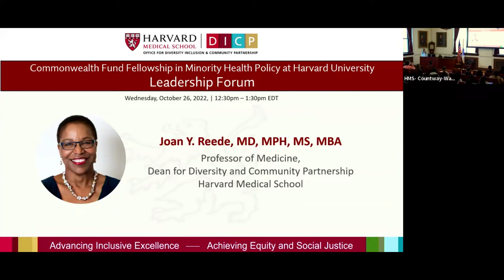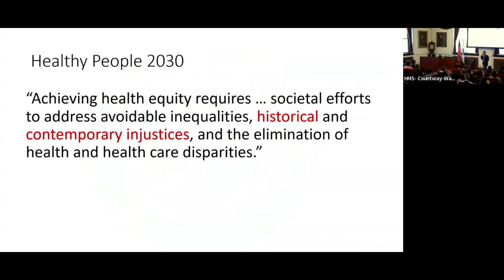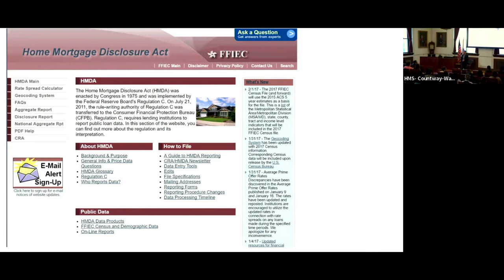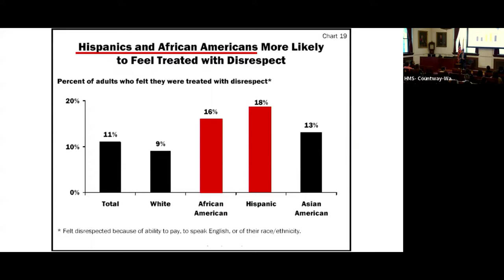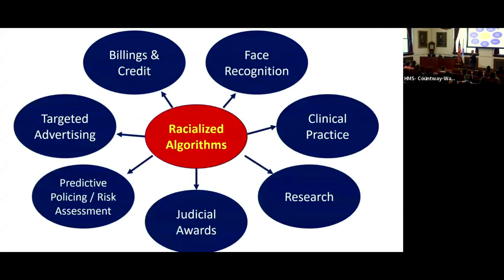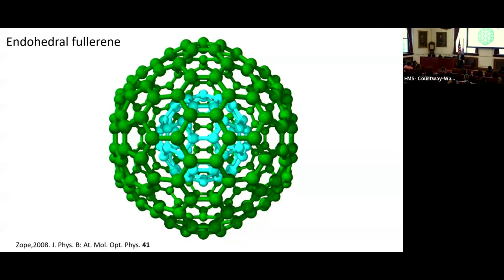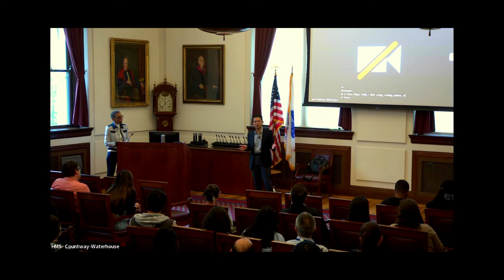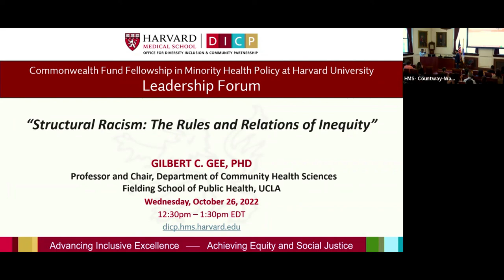Leadership Forum: "Structural Racism: The Rules and Relations of Inequity" - Gilbert C. Gee, PhD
Keynote speaker:
GILBERT C. GEE, PhD
Professor & Chair, Department of Community Health Sciences
Fielding School of Public Health, UCLA
Wednesday, October 26, 2022
12:30 pm – 1:30 pm
Waterhouse Room, Gordon Hall